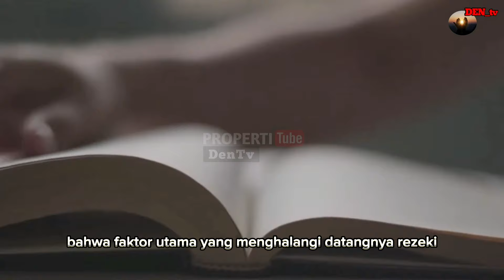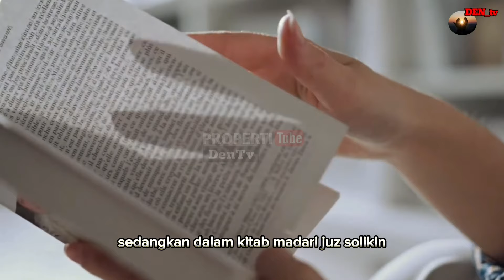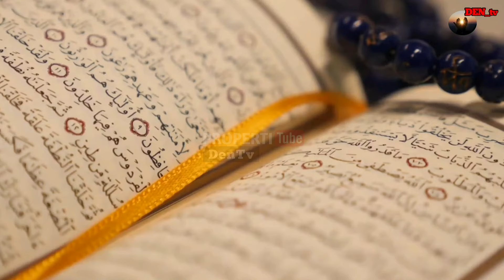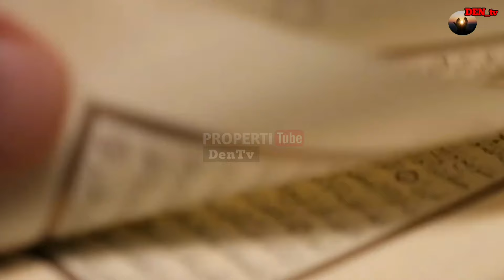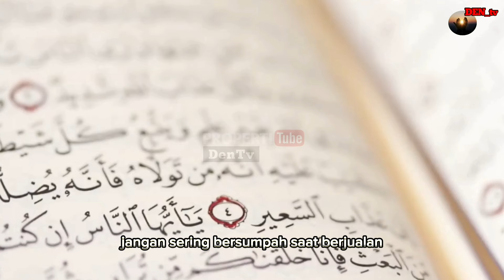7 Perilaku Yang Menghalangi datangnya Rezeki!! Penyebab Rezeki Seret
7 Perilaku Yang Menghalangi datangnya Rezeki!! Penyebab Rezeki Seret